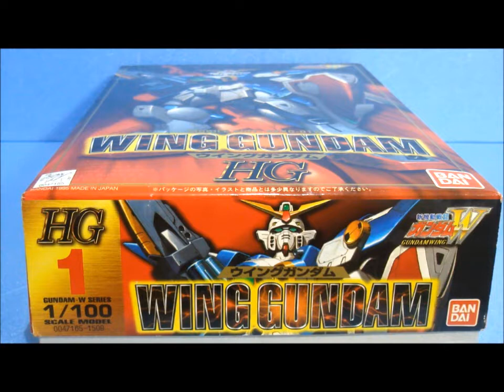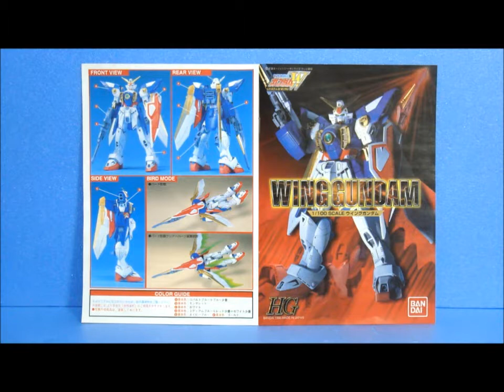思い出のガンプラキットレビュー集 No.66 ☆ 新機動戦士ガンダムW 1/100 ウイングガンダム Gundam Plastic Model Memories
新機動戦士ガンダムWは名シーンや名セリフがかなり多く、印象に残る作品でした。前作のGガンダムで既存の世界観がぶちこわれたおかげですんなりストーリーに入ってこられたファンも多かったのではないでしょうか？どちらかというとモビルスーツはキャラクターのオマケ的な印象が強く、それだけ各々のキャラがたっていたともいえます。 .

◆最新のプラモデル↓